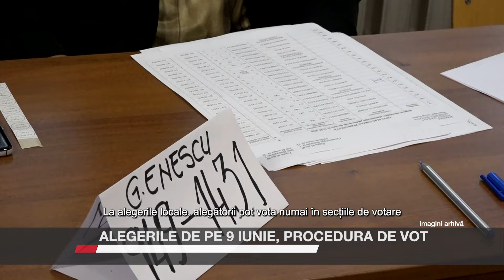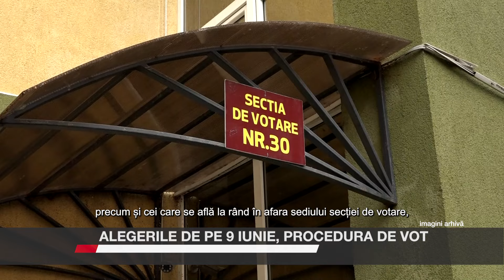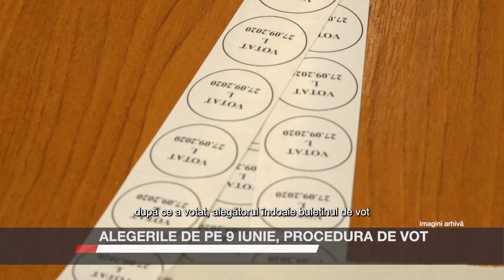Alegerile de pe 9 iunie, procedura de vot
Duminică, 9 iunie, este ziua în care românii sunt chemați la urne ca să își exprime votul pen-tru alegerile locale și europarlamentare. Cum se va desfășura procesul electoral și ce trebuie să facă alegătorul pentru ca votul său să fie validat, aflați din materialul următor.